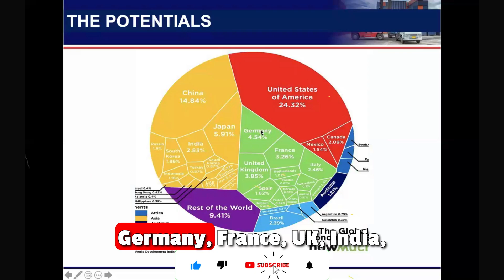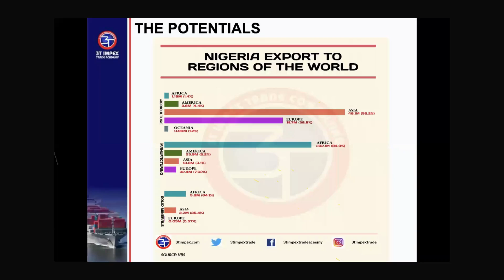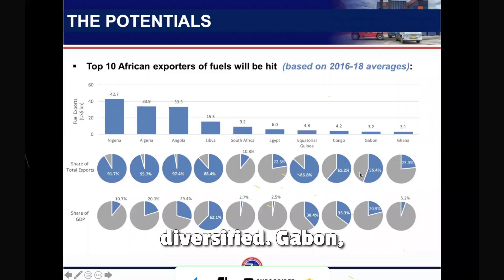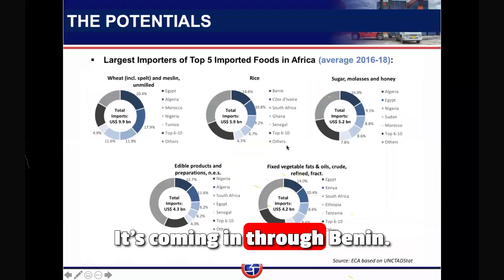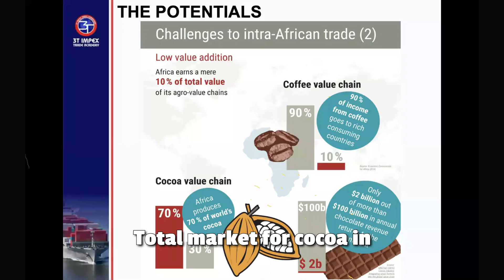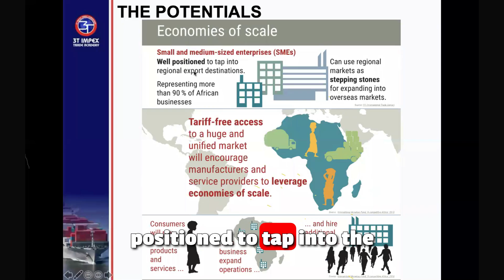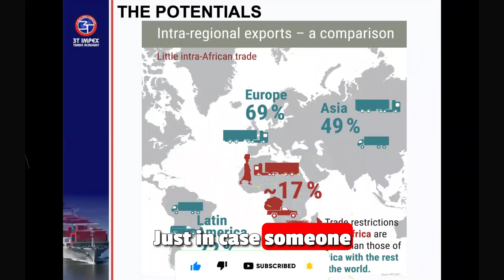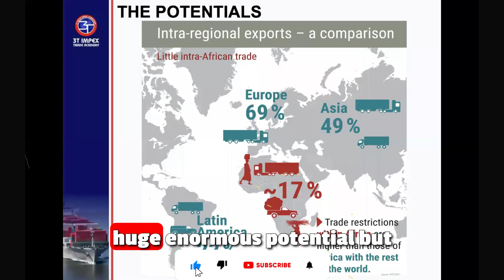How To Know Potentials of African Markets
Do you desire to get a is a comprehensive and product specific online course for mastering export of  agricultural products, processed foods and solid materials? Then get The Export Hack.
The Export Hack (a product specific online course) will expose you to the products specifications, packaging, documentation, market potential, pitfalls, pricing, risk mitigation, and strategies for securing buyers abroad for your product of choice.

To join our export mentoring program or get the Eureka pack (that teaches you how to find buyers abroad) or the Export Hack (that teaches you how to export a particular product, with 82 options of exportable products currently in its database) send a WhatsApp message to 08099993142 or send an email to